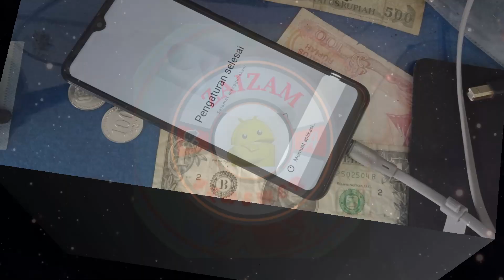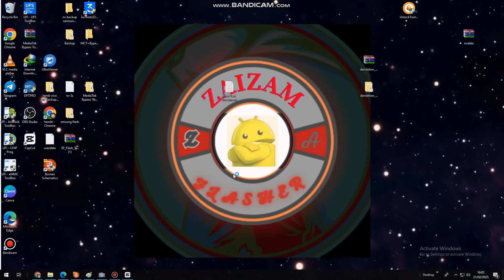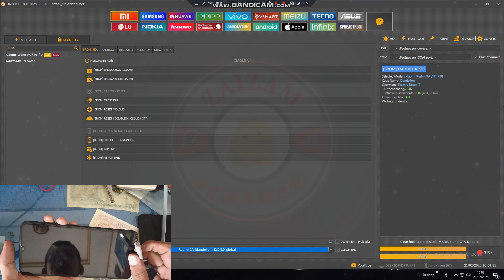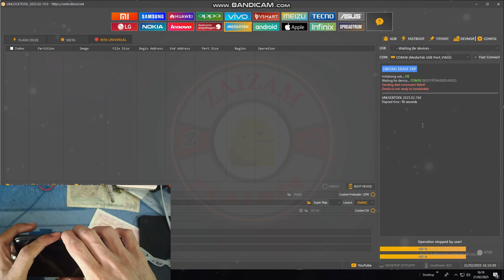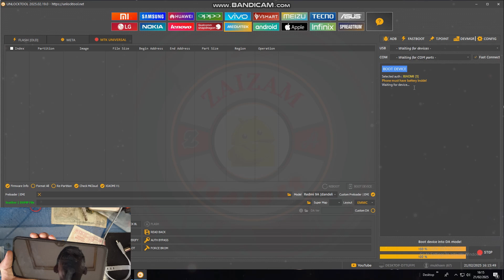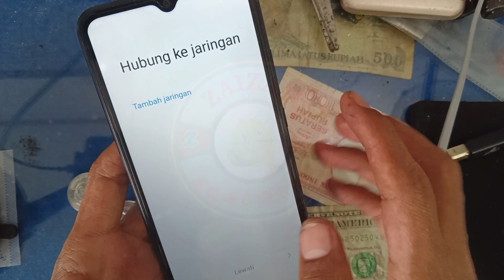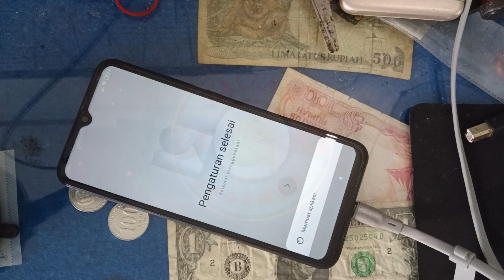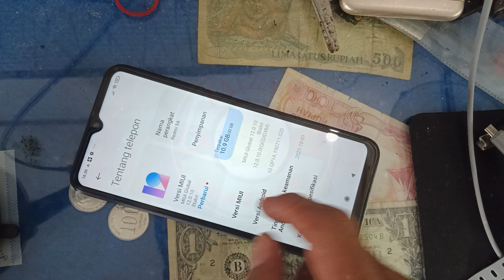New Metode Hapus Pola & Sandi serta Bypass fRP Redmi 9a Via UNLOCKTOOL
jangan lupa lupa dukung kami agar kami tetap semangat untuk selalu upload tutorial seputar servis hanphone dengan cara donasi ke link berikut: